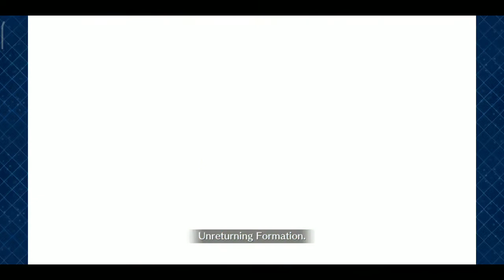18 สิงหาคม ค ศ 20207